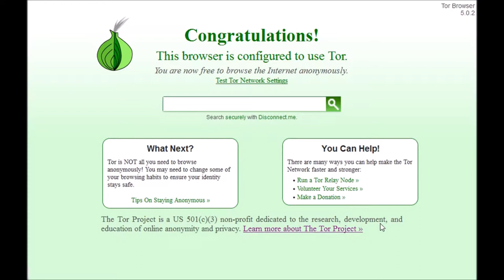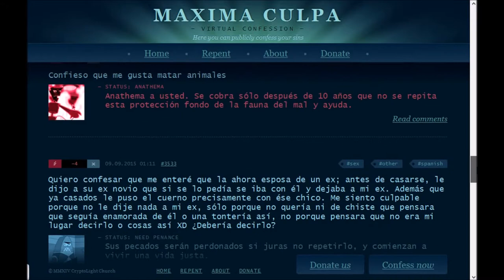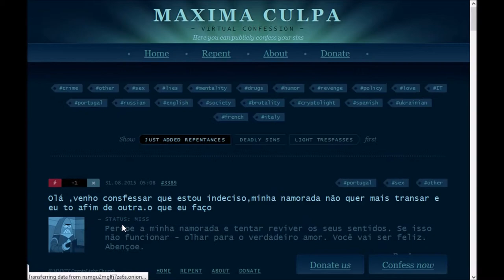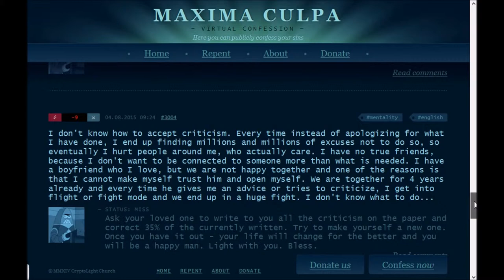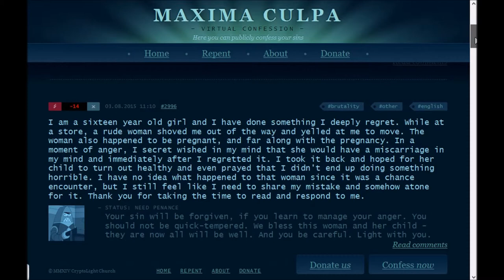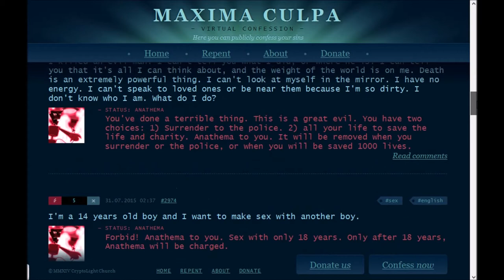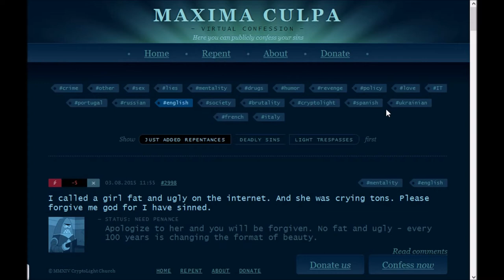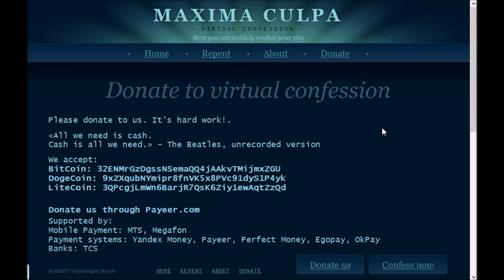Deep Web EP5 - Maxima Culpa - An online Catholic confessions site. FUNNY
Here I take a look at an online Catholic confession site called Maxima Culpa.  Confessions from watching taboo porn to actual murder, it's all here!!
So if you have any sins that need to be atoned, and you need a first class ticket into heaven, then you better watch this video and sign up to the site!  Bless you!